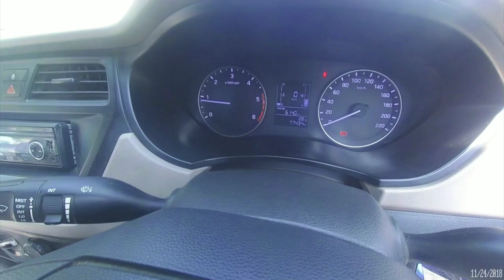Deekshabhoomi Nagpur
Photography is banned at the deekshabhoomi so could not get much footage.
Deekshabhoomi is a sacred monument of Navayana Buddhism located where the architect of the Indian Constitution, B. R. Ambedkar, converted to Buddhism with approximately 600,000 followers on Ashok Vijaya Dashami on 14 October 1956.